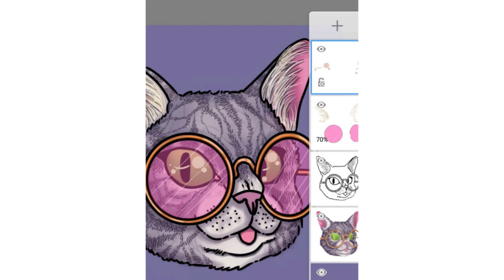Kawaii Blep Kitty